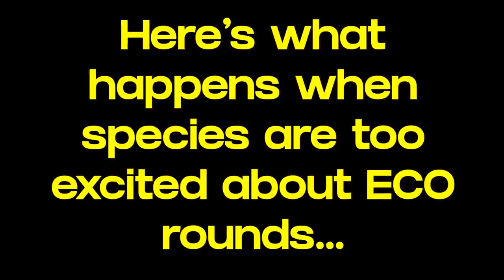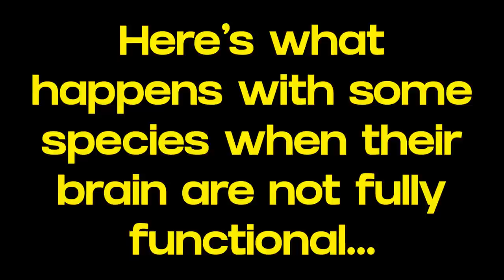NEW Phantom NEBULA Skin Is Amazing, *HIKO LIKES ME!! 9:00 *- Valorant